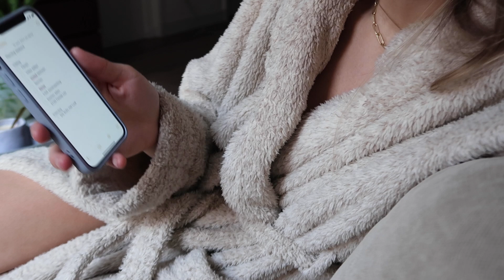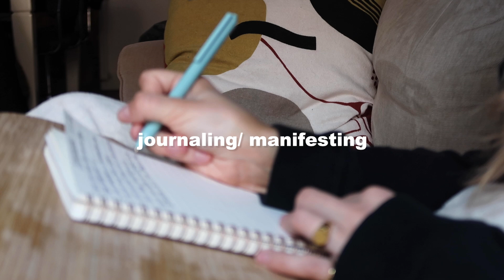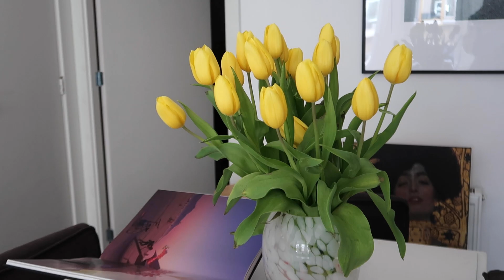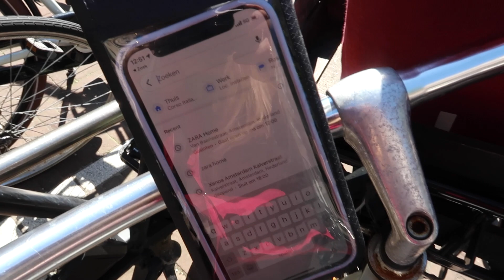Lip fillers zonder naalden, selfcare weekend & nieuwe aankopen | Julia van Rijn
DOCTOR PLUMP | De oplossing voor grotere lippen zonder naalden!

Ik vlog mijn dagelijks leven waarin ik veel bezig ben met: interieur , spiritualiteit & leuke uitstapjes of reizen!

0:00-4:19 Vrijdag
4:19-10:57 Zaterdag
10:57-16:37 Zondag Ochtend
16:37-23:08 DOCTOR PLUMP (fillers zonder naalden)
23:08-28:19 Zondag Middag